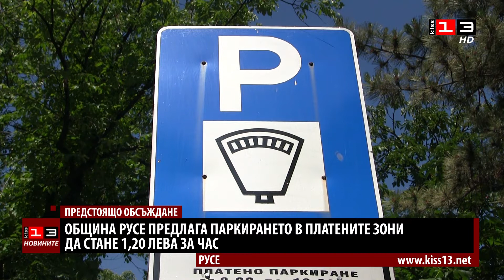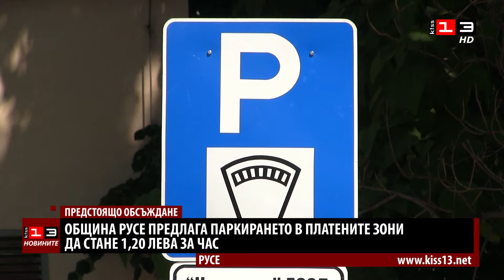Община Русе предлага по-скъпо платено паркиране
Предлагат таксата за ползване на общинските паркинги в Русе да се вдигне от 1 лв. на 1,20 лв. на час. Основният мотив на Общинска администрация е, че цените на редица услуги и такси не са променяни от поне 10 години, обясни за Новините на телевизия КИС 13 заместник-кметът Димитър Недев.